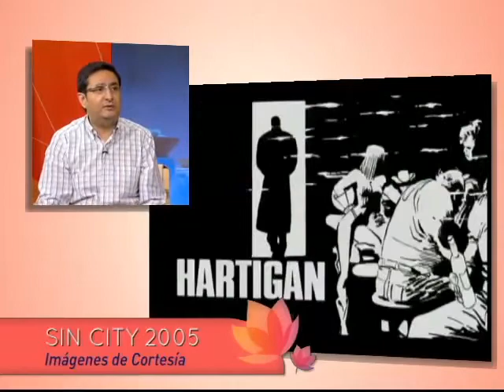Sin City 2 - Review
Desde "Equilibrio Total", Sofía Salafranca y Carlos Del Río comentan LA CIUDAD DEL PECADO 2: UNA DAMA POR LA CUAL MATARÍA (Sin City: A Dame to Kill For, 2014).

El filme es dirigido por Frank Miller y Robert Rodríguez.

Transmitido en vivo el 10 de Octubre de 2014 en el Canal EFEKTO NOTICIAS (125 de Cablevisión, 234 de SKY y 163 de Total Play).